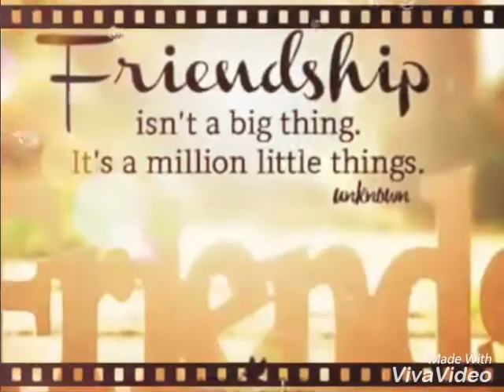POPO GIRLS 1YR.ANNIVERSARY